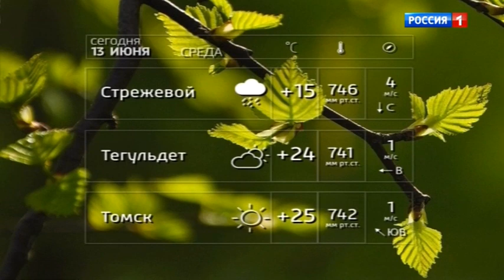Утренняя врезка Россия 1 Дубль-3 ГТРК Томск. Russia-1 MSK+4 GTRK Tomsk morning